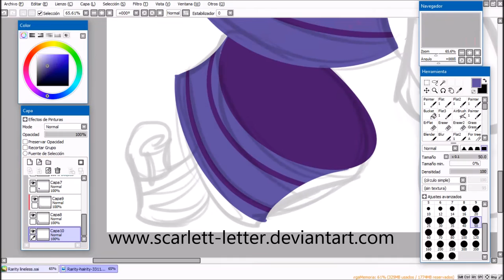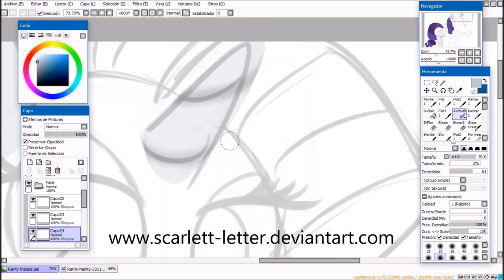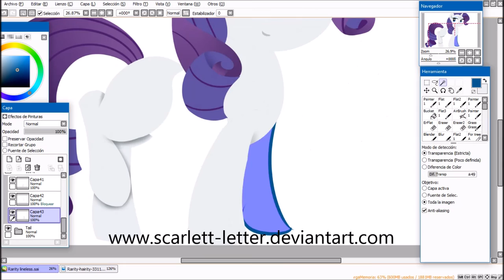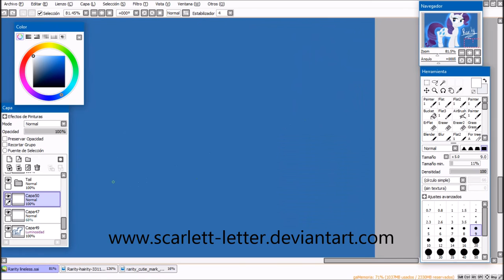[Speedpaint] Rarity [Lineless/Commission]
Commissioned by Ramses Rodriguez Rivas
ENGLISH:
I found a new way to make my lineless prettier :3
And this was fun to make, but the background is... ew
I hope you like it. You can support my artwork just sharing by the moment. For now, my commissions are closed.

Spanish:
Encontré una manera nueva de hacer mis lineless más bonitos :3
Y este fue divertido de hacer. Pero el fondo es... ew
Espero que te guste. Puedes apoyar mi trabajo solo compartiendo de momento. POr ahora, mis comisiones están cerradas.